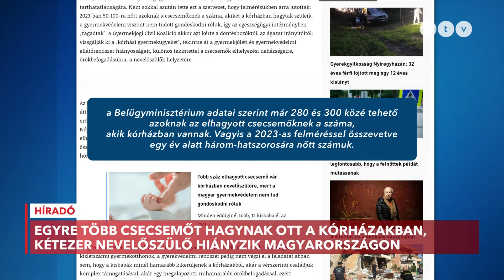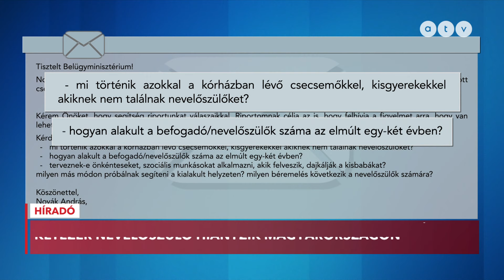Közel 300 elhagyott csecsemő vár magyar kórházakban nevelőszülőre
Jelenleg 300 újszülött van a kórházakban, akiket a szüleik nem vittek haza. Az elmúlt egy évben hatszorosára nőtt a számuk – írja a Népszava. A Híradónknak nyilatkozó szakemberek szerint: nem működik jól a családsegítő rendszer, és emelni kellene a nevelőszülőknek járó díjazást.

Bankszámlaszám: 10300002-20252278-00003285